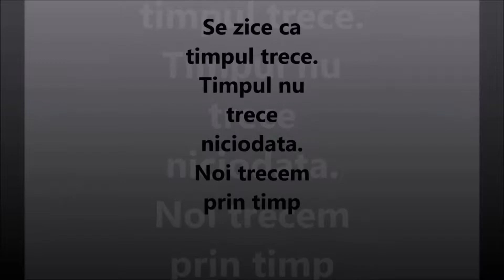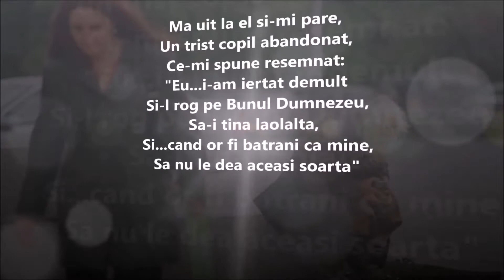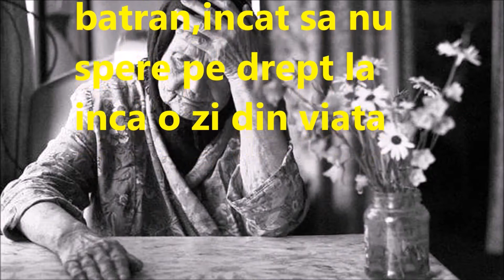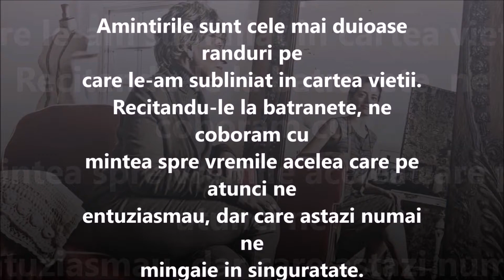Viața nu este ce ai trăit